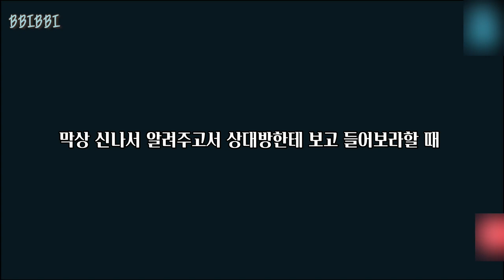[세븐틴/호시] 어디로 튈 지 모르는 호시의 눕방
호시의 눕방 브이앱 영상입니다 :)

눕방이라 해서 가만히 누워있지만은 않지만 🧐

호시방도 구경할 수 있고 뭔가 좀 포근해보이고 편해보이는 영상이에요

눕방이라고 마냥 조용한 영상도 아닌 !

뾰드락지부터 저녁 고민, 짧은 QnA, 팔찌 자랑 등등 다양한 요소가 많은 영상입니다 :)

* 댓글 보시고 혹시나 같은 오해를 하실까봐 말씀드립니다*

*이 전에 올렸던 썸네일은 직접 서치를 한 사진이였는데
공카에 올라왔던 사진이였습니다.
저는 피드백 댓글이 올라오기 전까지 전혀 몰랐고,
사실을 알고 바로 그 날 수정을 하였습니다.
현재 수정된 썸네일 사진은 트위터에 올라온 사진으로 유출이 가능함을 알려드립니다*